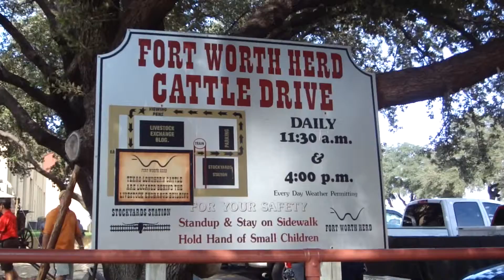Fort Worth Stockyard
Family day trip to Fort Worth. 45 mins drive from Frisco TX. An easy get away for the weekend or just for the day. Check out the fun activities in and around the Fort Worth Stockyard.